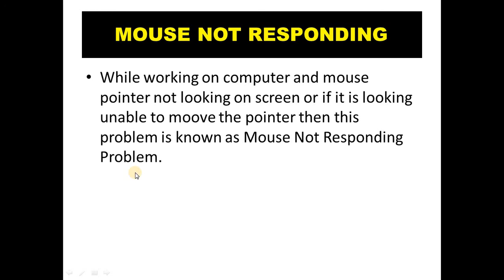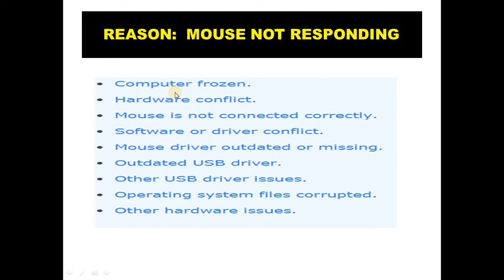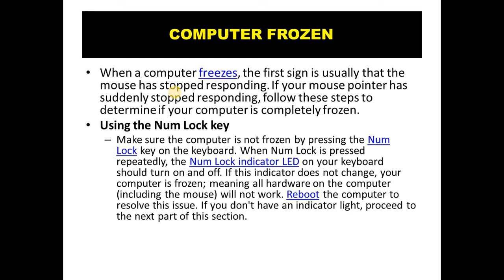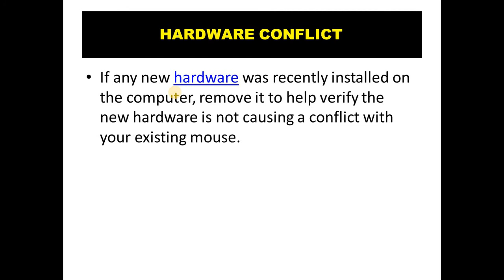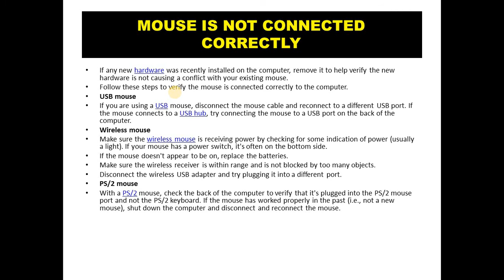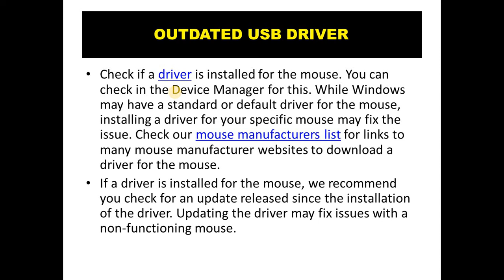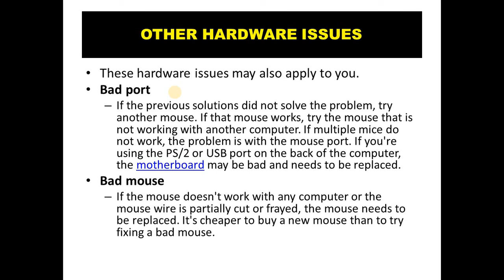Lecture 44: Mouse not Responding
IMUA BY H.L. CHANDRAKAR